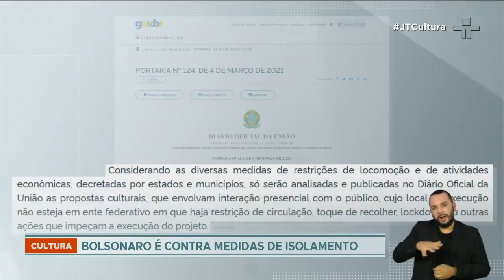Governo Bolsonaro bloqueia repasses da Lei Rouanet em locais com restrições contra Covid-19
O texto afirma que só serão considerados para a lei de incentivo à cultura projetos presenciais de estados que não adotem restrição de circulação, toque de recolher, lockdown ou outras ações que impeçam a execução do projeto.